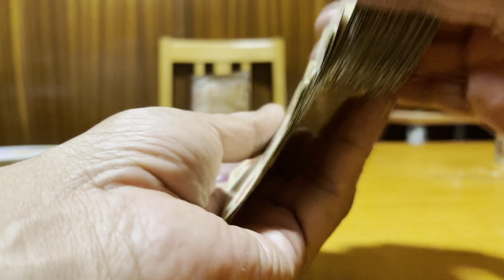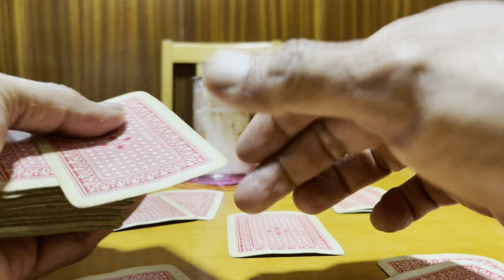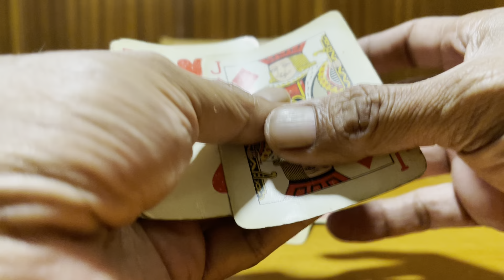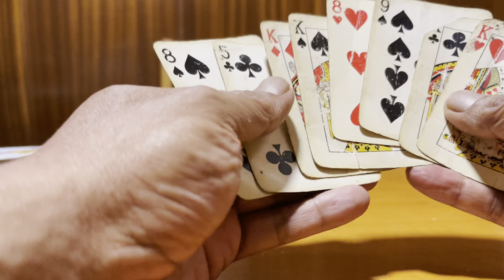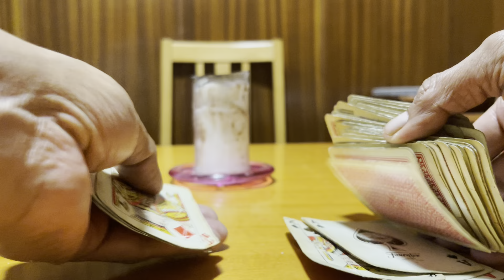Lectura de tarot - Fer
Soy Luis
Whatssup de empresa
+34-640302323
Solo mensajes escritos o de voz concretos